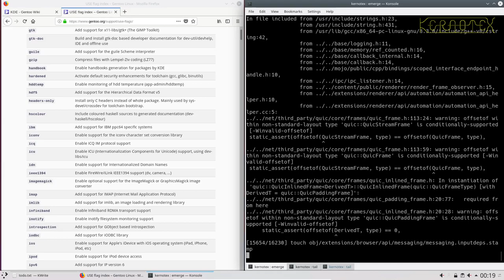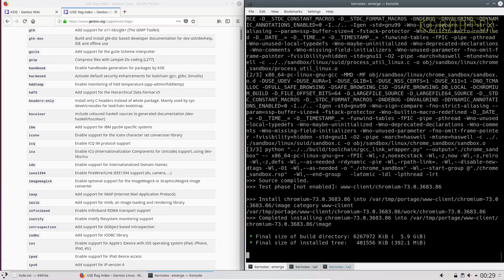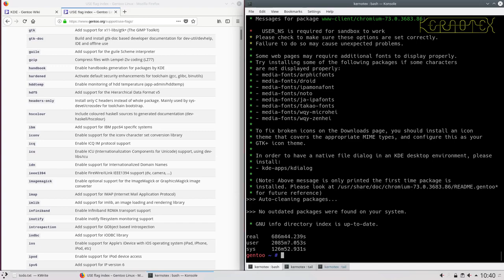7b of 9 Building and Installing Gentoo by Kernotex - Part 7b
This series of nine videos consists of approximately 55 hours of live recordings demonstrating the installation of Gentoo including building X Windows, Plasma (KDE) 5, Firefox, Opera, Chromium, LibreOffice, Inkscape, GIMP and Battle for Wesnoth.

Like LFS and BLFS it will be of particular interest for those interested in having a Linux system compiled from source. Additionally Gentoo is easy to maintain due to the excellent Portage package management system that it uses.

As with all my videos these are live recordings shown in real time without any cuts*.

* This video has cuts to remove idle time at the bash prompt.
* This video has been split into two as YouTube would not render the original 1080p format.

Part 7b - Install Opera and Chromium.
Part 7 - Install Opera and Chromium.

7.1 Build and install Opera.
7.2 Build and install Chromium.